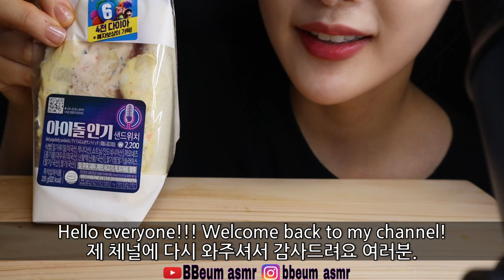ASMR EATINGSHOW 食べ放題 꾸덕 꾸덕 인기가요 샌드위치 먹방 Inkigayo sandwich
Hello

Here is my asmr channel.

I really like asmr video and eating

So i am gonna try to start it now with you .

Let’s take a relex with me:)

I hope you guys meet see you again.